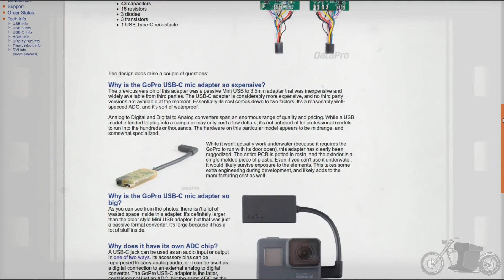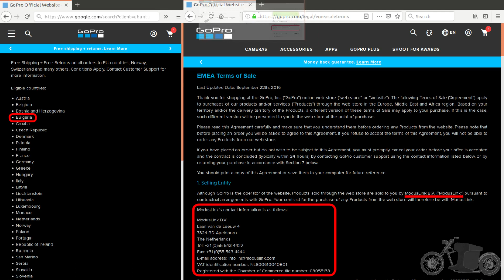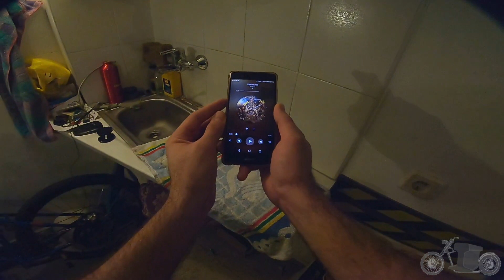Звукова еволюция / Sound Evolution - GoPro Mic Adapter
Постигането на качествен звук в Мотовлог е едно от най-големите предизвикателства. В този епизод описвам звуковата еволюцията през, която преминах и ще ви представя конфигурацията с която ще посрещна 2019 - GoPro Mic Adapter.